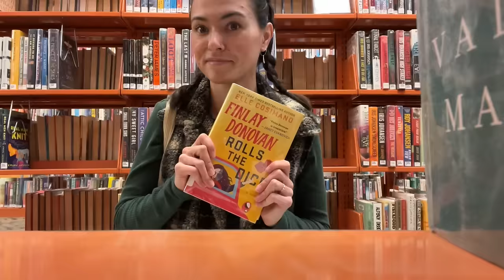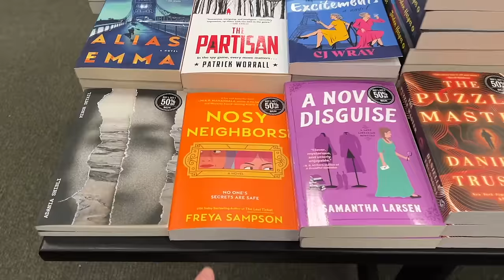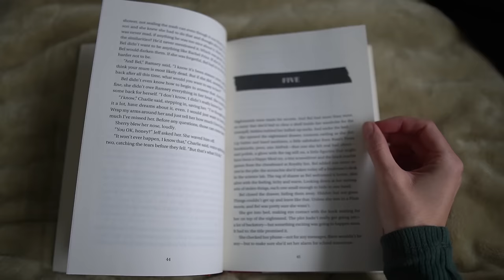cozy weekend reading vlog | library haul, bookstore, new 5 star read⭐️📚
Shop Earthley's all natural herbal remedies and products with my link! Get 10% your first order with code CHOOSENATURAL